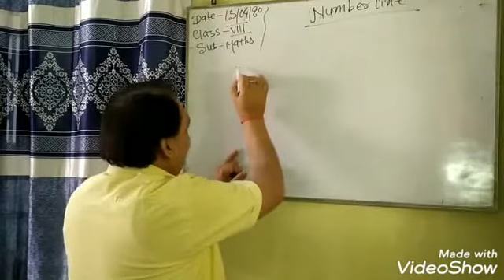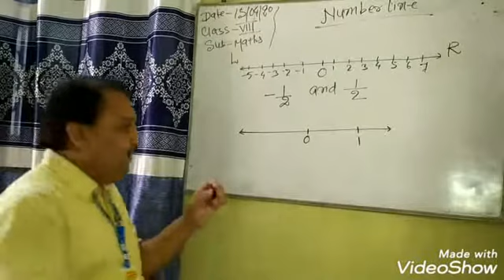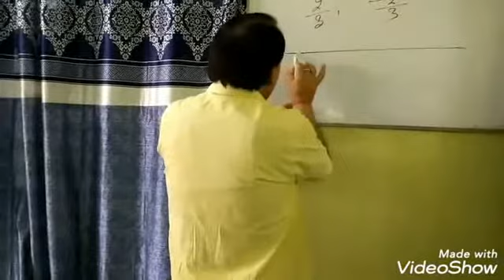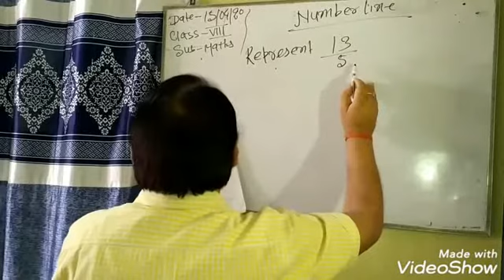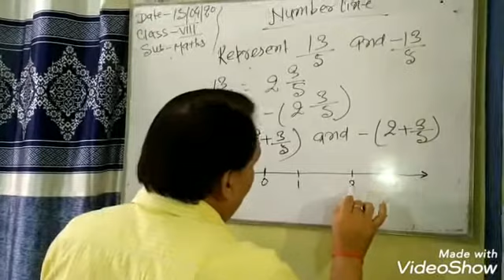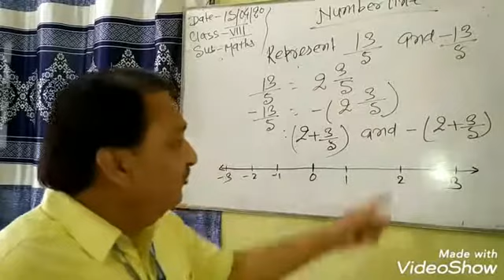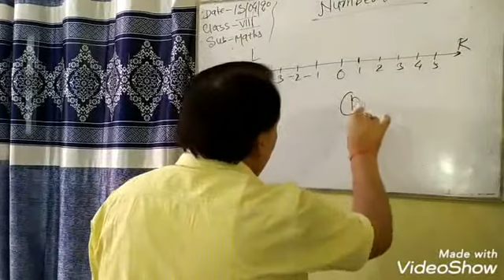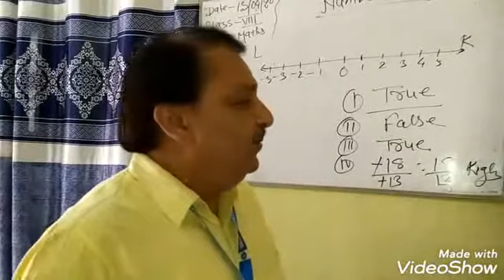Lecture_4_Class 8 ( Mathematics )